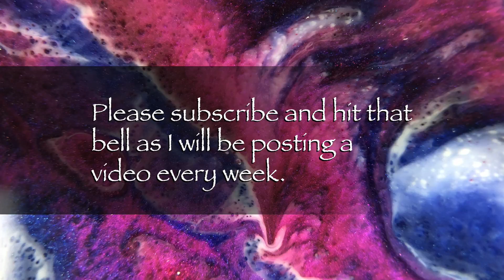Erika the Mermaid Alcohol Ink and Resin Painting | Collab with ATD’s Erika | 39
Howdy Howdy. This is Clara Lawrence. Super-Fast version!!! In this video, I will share my part of a collaboration between Erika Bauer from ATD (Artist Till Death) and myself. Where we turn Erika into the Mermaid she is. I take the wheel on the first leg of this collab and hand it over to Erika for the final leg. I will post a link to her video when that becomes available. This is mostly a time-lapse with a little dialogue in the beginning.

As always, the colors names and resin will be shown at the end of the video.
Just pause the video and jot down your favorites.

Pieces available on Etsy

LINKS TO PRODUCTS USED IN THE PAINTING

While no resin has been used yet, you know it will happen and ATD and I are eye to eye on Stone Coat, and we know she will use it. So, I’m still listing it right here.

Stone Coat
My go-to resin. I prefer the Stone Coat Art Coat, but all of the resins are high quality and yield beautiful results.

Artist till Death
USA Distributor for Color Obsession, Artisue, Just Resin and Resin Arte
One Stop Resin Shop

Ranger Alcohol Inks
Pinata Alcohol Inks

*Words of caution and care* The videos of projects I’m creating is by no means the only way they should be done. That is just the way I approach the image or materials. Always check manufacturer’s instructions and labels of any products before using and take precautions suitable to your livelihood, family and home. I encourage you to try my techniques and tips or create your own spin on them. We are all unique in our creations. Have fun.